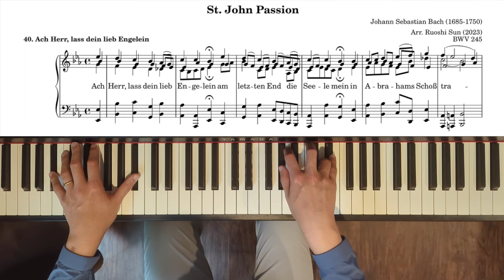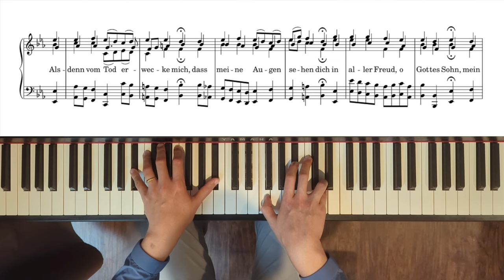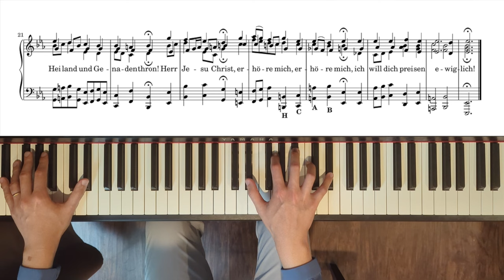St John Passion: 40. Ach Herr, lass dein lieb Engelein (piano transcription)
The Passion begins and ends with a cry to the lord ("Herr"), but the cry of the most ominous is here transformed into that of the most glorious. Bach signs his name in inversion form in bb.24-25, symbolizing his earnest plea as a musical offering.
*Johannespassion, BWV 245 by Johann Sebastian Bach (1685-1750)*
*40. Ach Herr, lass dein lieb Engelein*
Arr.: Ruoshi Sun (2023)
Piano: Ruoshi Sun (2023) on CLP-785
Temperament: Werckmeister